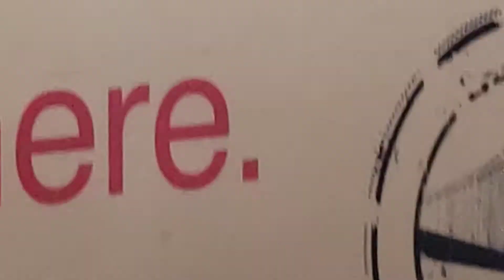TTC 900 AIRPORT EXPRESS OG